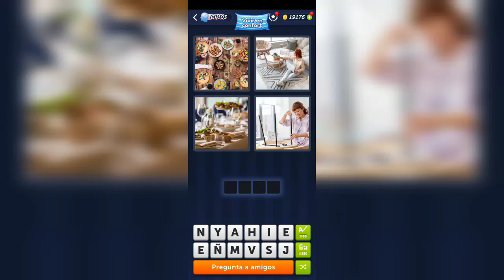4 Fotos 1 Palabra - Vivir en Confort - 03.04.2024 - Soluciones Enigma diario - Abril 2024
4 Fotos 1 Palabra - Vivir en Confort - 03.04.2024 - Soluciones Enigma diario - Abril 2024